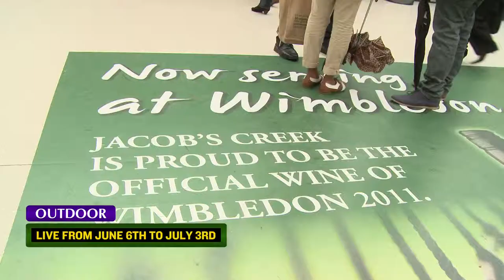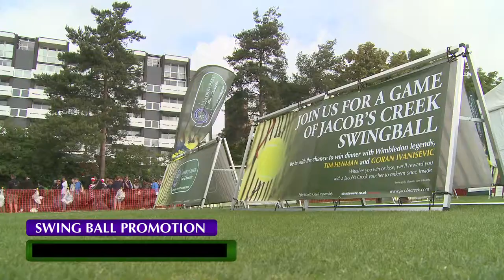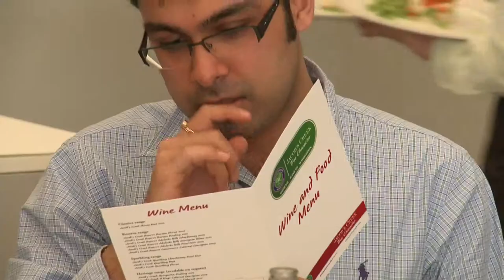Wimbledon Jacobs Creek Promo